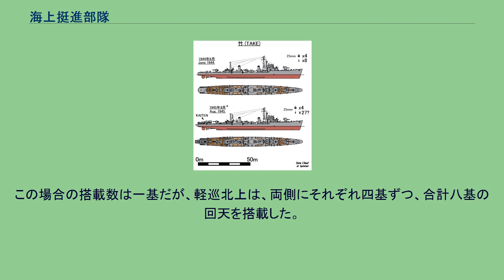海上挺進部隊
海上挺進部隊（かいじょうていしんぶたい）とは、太平洋戦争の末期に大日本帝国海軍（日本海軍）において編成された部隊である。
海上挺進部隊は、連合艦隊（海軍総隊）によって1945年（昭和20年）5月20日に編成された、日本海軍最後の組織的行動が可能な水上艦部隊である。
第三十一戦隊を基幹とする軍隊区分である。
大型艦艇が相次いで撃沈、大破、燃料不足等で航行不能となっていた状態の中、間近に迫っていた本土決戦に向けて編成された。
秋月型駆逐艦・松型駆逐艦（丁型駆逐艦）・軽巡洋艦「北上」・旧式駆逐艦「波風」が所属した。
各艦は人間魚雷「回天」を搭載する。
連合軍の本土上陸作戦が開始された場合は、決号作戦において、上陸中のアメリカ軍を奇襲攻撃する。
しかし、戦隊は燃料不足の為に合同で訓練を行なうこともできず、呉港あるいは柳井付近の擬装泊地に繋留したまま、やむなく停泊訓練を行なうのみであった。
日本の降伏により、海上挺進部隊が出撃する機会はなかった。
1945年（昭和20年）初頭の大日本帝国海軍は、レイテ沖海戦および多号作戦で多数の艦艇を喪失し、あるいは損害を受けた。
残存した艦艇のうち、大型艦は軍港に繋留されて浮砲台化した。
駆逐艦を主力とする第二水雷戦隊・第三十一戦隊・第十一水雷戦隊は第二艦隊に所属して作戦可能であった。
4月7日、沖縄戦にともなう坊ノ岬沖海戦で第二艦隊旗艦「大和」が沈没、第二水雷戦隊も主力艦艇をうしなう。
連合艦隊はなおも「第三十一戦隊又ハ第十一水雷戦隊ノ突入計画ヲ計画中」であると言及した。
4月20日、大本営は第二艦隊・第一航空戦隊・第二水雷戦隊を解隊し、空母「葛城」を連合艦隊付属に、空母3隻（天城・龍鳳・隼鷹）を予備艦に指定する。
また第三十一戦隊と第十一水雷戦隊を連合艦隊付属とした。
さらに二水戦残存部隊を第三十一戦隊に編入した。
このうち第7駆逐隊は5月5日に解隊され、駆逐艦「潮」は連合艦隊付属に、駆逐艦「響」は新編の第105戦隊に編入されて旗艦となった。
一方、5月中旬以降には沖縄本島の陥落は時間の問題となり、本土決戦は現実味を帯びていた。
海軍の攻撃方針は、すでに特攻作戦が基本となっていた。
航空特攻はもちろん、水上特攻（特攻ボート震洋など）、水中特攻（人間魚雷回天、人間爆雷伏竜など）、あらゆる特攻兵器が準備もしくは投入されることになった。
大本営海軍部（軍令部）が6月12日にまとめた「決号作戦ニ於ケル海軍作戦計画大綱（案）」によれば、作戦目的は「本土ニ来攻スル敵上陸船団ノ過半ヲ海上ニ撃破シ地上戦ト相俟テ敵ノ進攻企図ヲ挫折シ　以テ皇国ヲ悠久ニ護持スルニ在リ」で、作戦方針は以下のとおり。
この大綱では作戦指導において「二　敵ノ初期来攻兵力十五師団、船艇一,五〇〇隻ノ半数七五〇隻ヲ地上決戦生起前即チ約十日間ニ撃沈スル為」、7月15日までに特攻機3,000機（実動2,500機）を用意して400隻以上を撃沈、日本陸軍も同様に航空特攻で400隻以上を撃沈、さらに水上特攻部隊も輸送船団を襲撃するとされる。
前述のように、日本本土決戦と海軍総特攻化の流れにおいて1945年（昭和20年）5月20日、連合艦隊は第三十一戦隊・秋月型駆逐艦「夏月」、軽巡洋艦「北上」と峯風型駆逐艦「波風」をもって海上挺進部隊 (KTB)を編成した。
第三十一戦隊司令官の鶴岡信道少将が、海上挺進部隊司令官を兼務した。
主任務は邀撃奇襲作戦と輸送作戦であった（GB電令作第41号）。
また第十一水雷戦隊の一部艦艇は訓練部隊に部署され、舞鶴方面に配備されることになった（GB電令作第43号）。
第三十一戦隊には第17駆逐隊が所属しているが、海軍砲術学校の練習艦任務のため舞鶴鎮守府部隊に編入されており、海上挺進部隊の編成には加わっていない。
また第三十一戦隊所属の第41駆逐隊（冬月、宵月、夏月）は、5月25日より第七艦隊を基幹とする対馬海峡防衛部隊に増勢された。
このうち「宵月」は6月16日に海上挺進部隊に復帰した。
7月1日、第十一水雷戦隊司令官は高間完少将から松本毅少将に交代した。
この頃になると日本の燃料事情はさらに悪化、新造駆逐艦の就役訓練すらできなくなった。
大本営海軍部は7月15日付で第十一水雷戦隊を解隊し、同所属の第53駆逐隊も解隊する。
十一水戦旗艦だった軽巡洋艦「酒匂」と麾下の松型駆逐艦は予備艦や特殊警備艦となり、各軍港で浮砲台となった。
海上挺進部隊も燃料事情のため行動できず、瀬戸内海の呉軍港近海に偽装を施した状態で係留されていた。
7月19日と24日の呉...